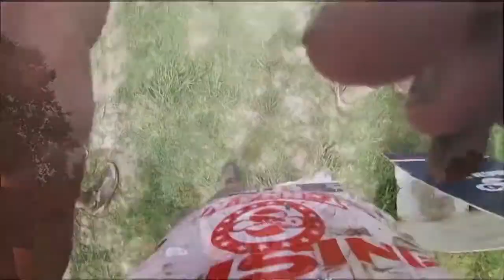Terrain Race 2022 D&K